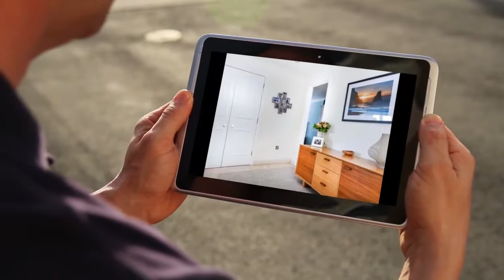Apartment for sale in London, Odessa St, £775,000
2

London, Odessa St, United Kingdom

REF47269